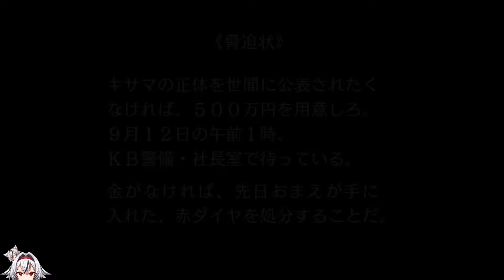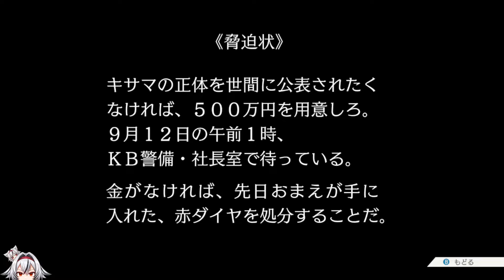≪.29≫時を超えてふたたび・・・真実に辿り着け！【逆転裁判3】«堂本真弘/VTuber»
🩶🤍ストーリー🤍🩶
ぼくの名前は成歩堂 龍一（なるほどう りゅういち）。
知る人ぞ知る、実力派弁護士だ。
今回の事件は、時を超える。
ぼくの永遠の師匠、綾里 千尋（あやさと ちひろ）さんが5年前に戦った、ある法廷……。
一度は決着がついたはずのあの事件が今、ふたたびよみがえる！
今度こそ……、真の判決を下すんだ。
それができるのは、ぼくしかいない！

◆プレイ➡PC(steam)

🩶🤍各種リンク🤍🩶